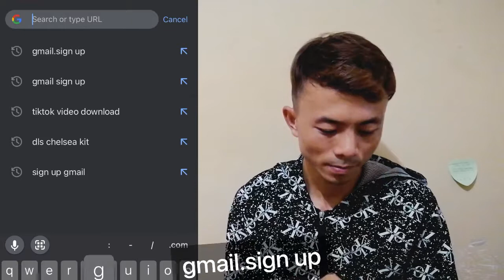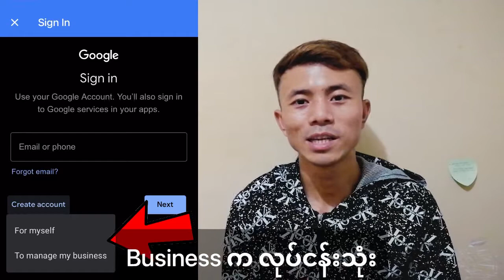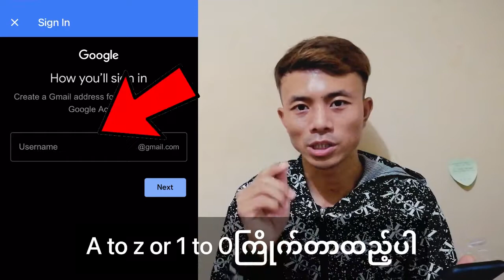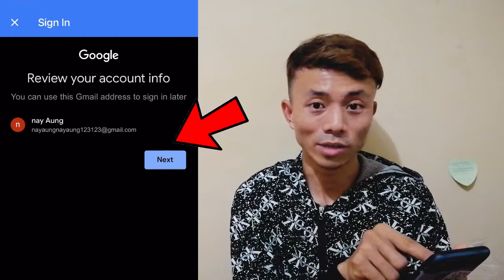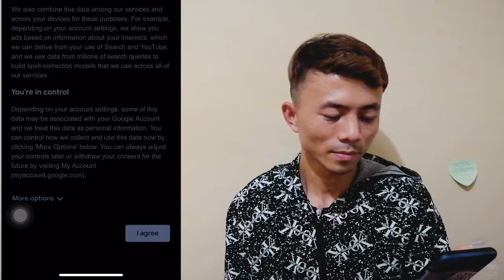ဖုန်းမှာ gmail account အသစ်ဖွင့်နည်း